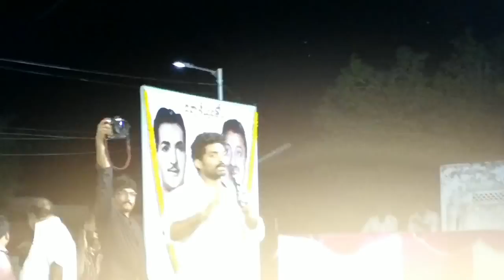Nandamuri Kalyan Ram speech in Nimmakuru